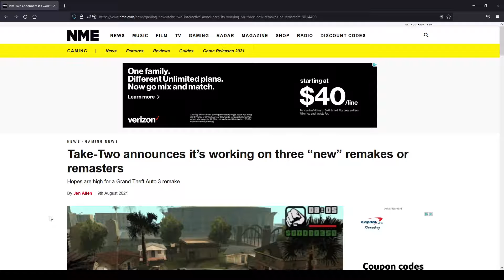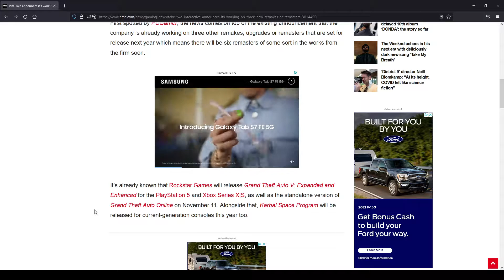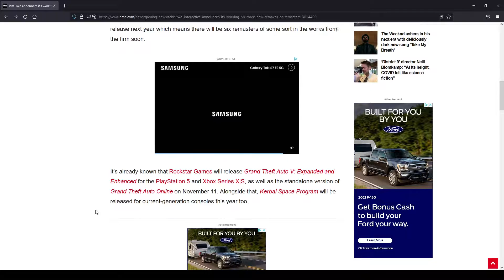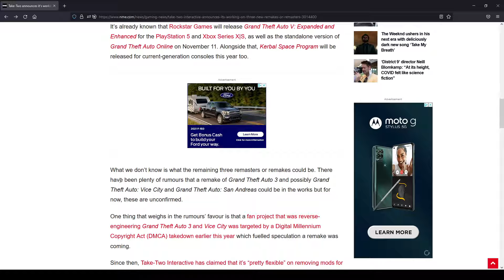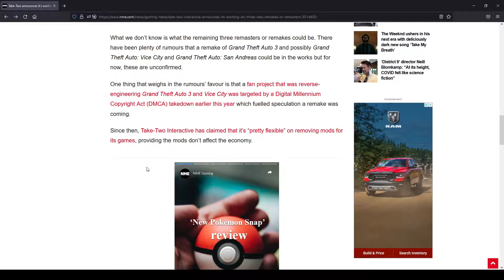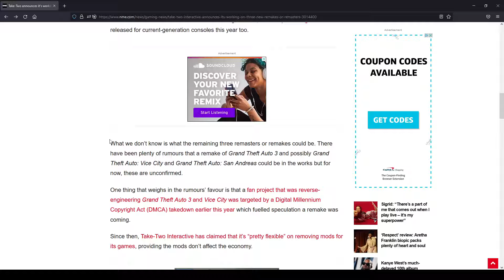Grand Theft Auto Remake Rumors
In this video I talk about GTA Remake rumors that are speculating in the GTA Community.